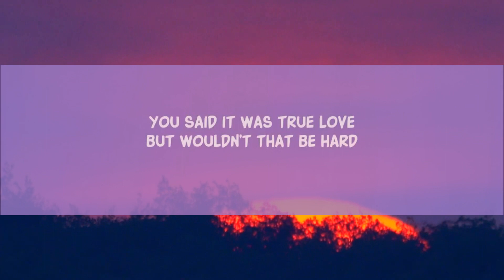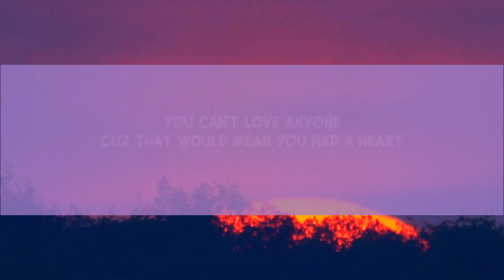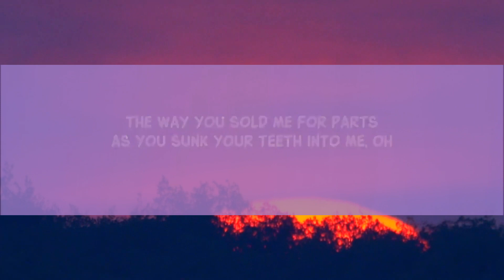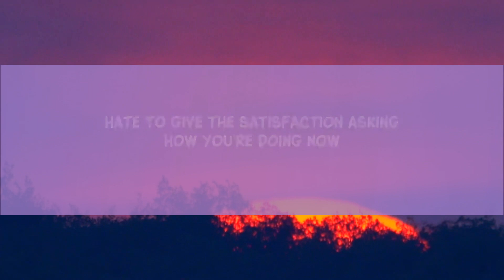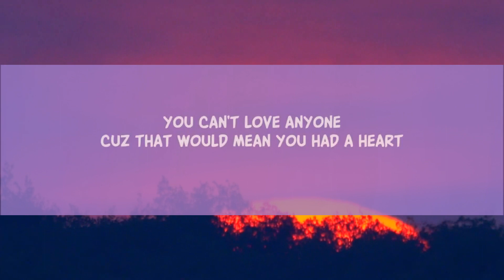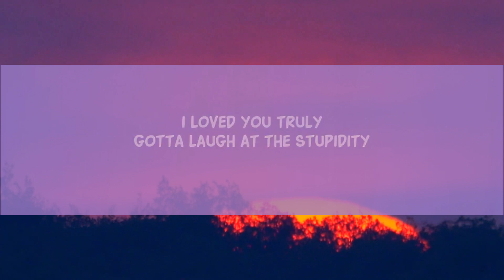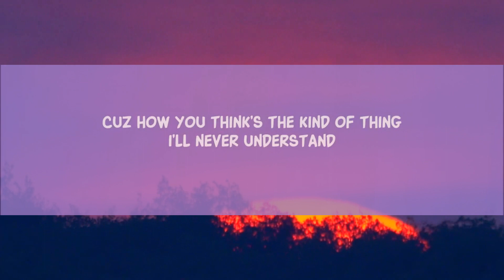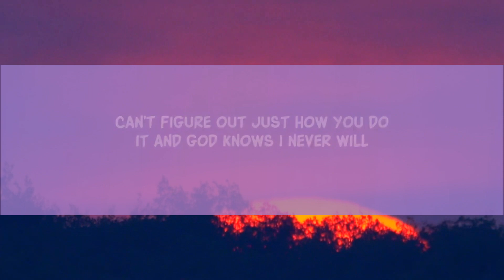vampire (Lyrics) | 25 Min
bloodsucker, fame crusher
bleeding me dry like a damn vampire

oh, what a mesmerizing, paralyzing, tragic little thrill

you said it was true yêu
but wouldn’t that be hard
you can’t yêu anyone

Lyric video for vampire by Olivia Rodrigo on Dan Music